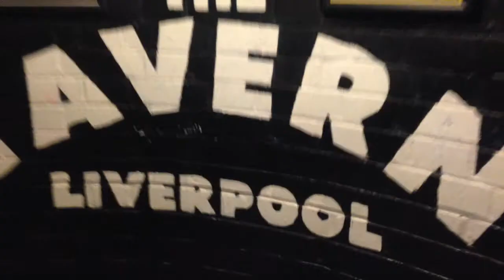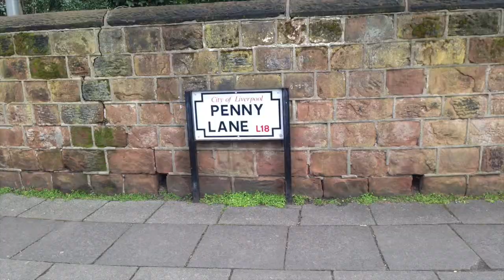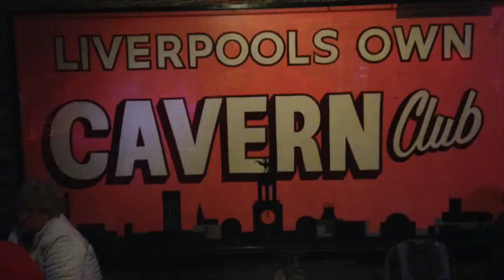Subterranean Liverpool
This video is about Subterranean Liverpool